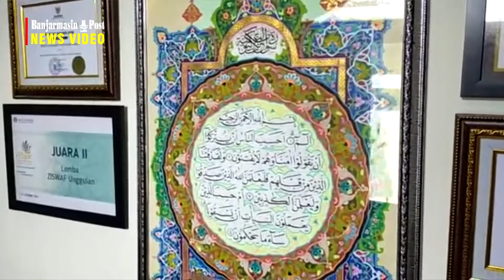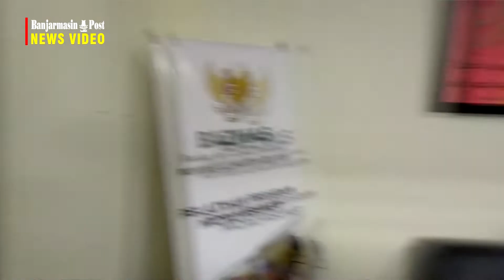Mengenal Lebih Dekat Baznas Kalsel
BANJARMASIN POST.CO.ID, BANJARMASIN - Badan Amil Zakat Nasional (Baznas) Provinsi Kalimantan Selatan adalah lembaga pemerintahan yang non struktural yang dibentuk berdasarkan UU Nomor 23 tahun 2011 tentang Pengelolaan Zakat.

Baznas Kalsel sebagai bagian yang terintegrasi dengan Baznas Pusat dibentuk berdasarkan Surat Keputusan Gubernur Kalimantan Selatan No. 188.44/0282/KUM/2015 yang berfungsi sebagai badan pengelola zakat, infak, dan sedekah serta dana-dana sosial lainnya di Kalsel

Baznas Kalsel dibentuk tahun 1982 yang disahkan oleh Gubernur Kalimatan Selatan HM Said dan bertempat di kawasan Masjid Raya Sabilal Muhtadin Banjarmasi. Pada awal berdiri sebelum Baznas, sebelumnya bernama Zakat dan Wakaf (ZAWA) yang dipimpin oleh HM Rafiie Hamdie pada tahun 1979, kemudian kepemimpinan ZAWA digantikan oleh H Maksid (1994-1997) dan ditahun 1995 ZAWA berubah nama menjadi Badan Amil Zakat Infak dan Sedekah (BAZIS).

Kepemimpinan berlanjut pada Prof Drs H Aswadie Syukur, Lc (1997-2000), namun karena kesibukan akhirnya menyerahkan BAZIS kepada H Umar Yasin, BA sebagai ketua periode 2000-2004, dan berlanjut kemudian hingga tahun 2007. Pada masa kepemimpinan H Umar Yasin Said, BAZIS berubah nama menjadi Badan Amil Zakat Daerah (BAZDA).

Periode 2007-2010, BAZDA dipimpin Drs H Rusdiansyah Asnawi, SH. Dimasa kepemimpinannya BAZDA berganti nama menjadi Badan Amil Zakat (BAZ).

Pada tahun 2011 BAZ berubah nama menjadi BAZNAS yang dipimpin
oleh H.Gusti Rusdi Effendi AR periode 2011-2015, 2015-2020

"Dibawah kepemimpinan pak Rusdi selama dua periode, terlihat beberapa perkembangan yang cukup signifikan," papar Sekretaris Baznas Kalsel, H Achmad Rafi'i.

Misalnya, kata dia, peningkatan kualitas kinerja Baznas Kalsel dalam hal administrasi, manajemen, sosisliasi dan pemetaan muzakki-mustahiq.

Selain itu, lanjut Rafi'i, kerjasama yang terjalin dengan beberapa pihak instansi, BUMN/BUMD, perguruan tinggi, rumah sakit dan perusahaan swasta pun semakin baik dan meningkat. Terbukti dari banyaknya permintaan pembuatan SK UPZ (unit pengumpulan zakat) sebagai salah satu bagian integral dari Baznas.

Ditambahkannya, tingkat kesadaran masyarakat Kalsel untuk berzakat melalui Amil Zakat terus ditingkatkan melalui kegiatan sosialisasi dan publikasi melalui media massa dan elektronik.

"Sejak tahun 2011, total dana zakat yang berhasil dihimpun Baznas mengalami peningkatan tiap tahunnya hingga 40 persen," ucapnya.

Selain itu, pendayagunaan zakat mulai dilaksanakan pada lima prograk yaitu kemanusian, pendidikan, kesehatan, ekonomi dan dakwah. (banjarmasin post.co.id /syaiful anwar)